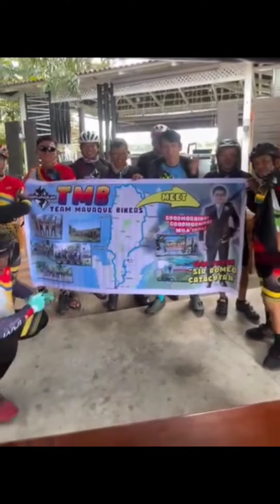almusal na kasama mga bisita sa farm